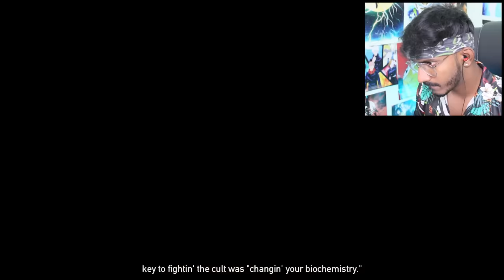I Found A Beautiful Girl in the FOREST - Far Cry 5 #11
Far Cry 5 - Part 11, in this Tamil gaming video, I played Far Cry 5 which is one of my favorite game franchise, hope you guys liked this Tamil gaming video